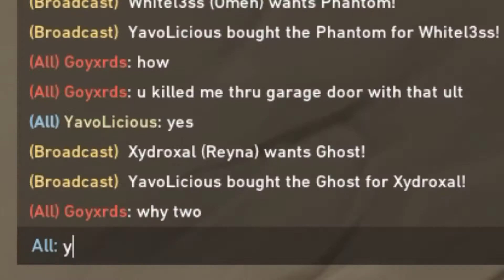Valorant - Mexican Jinx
Party Time